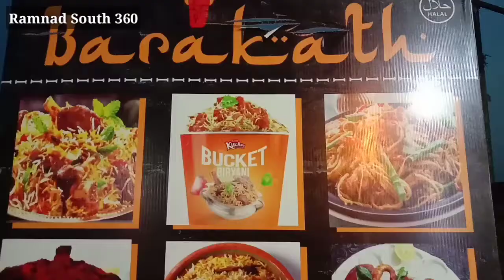சிக்கன் ஸ்பெஷல் | பரக்கத் ரெஸ்டாரன்ட் | இராமநாதபுரம்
சிக்கன் ஸ்பெஷல் | பரக்கத் ரெஸ்டாரன்ட்